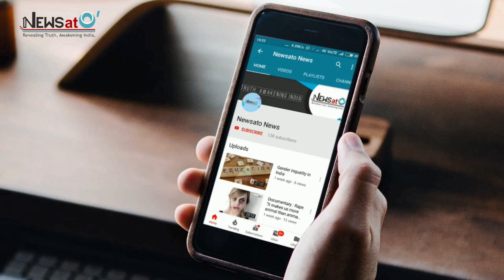Weekly News Wrap Up With Anubha Pandey